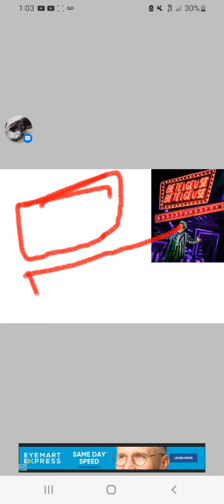beebleboose fanart :P